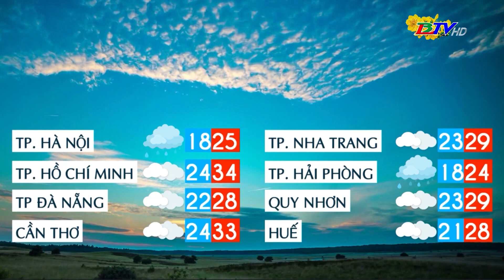Bản tin dự báo thời tiết đêm 01 ngày 02/02/2024